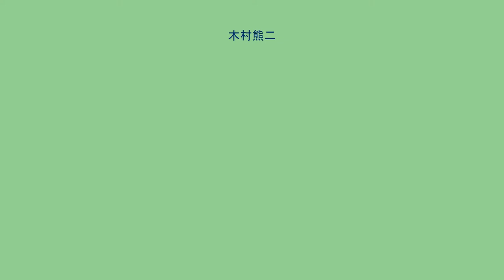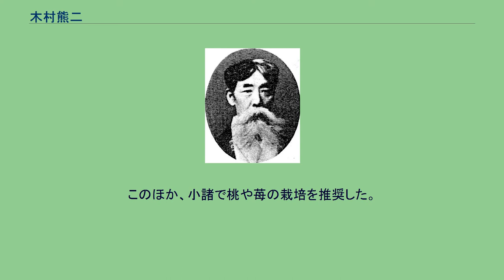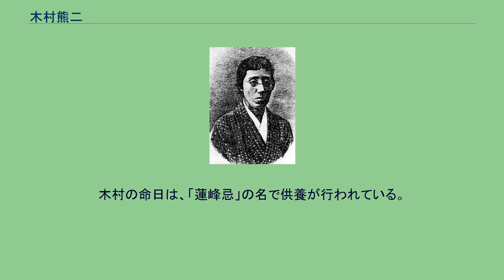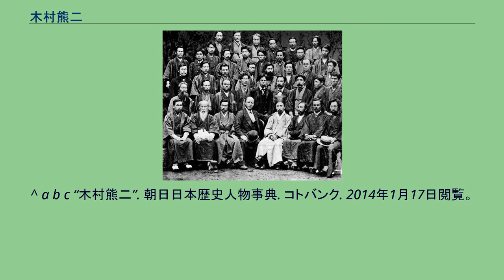木村熊二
ホープ・カレッジ出身の人物
木村 熊二（きむら くまじ、弘化2年1月25日（1845年3月3日）） - 1927年（昭和2年）2月28日）は、日本のキリスト教牧師・教育者。
明治期、妻の木村鐙子とともに東京において明治女学校を創設、またその後移った長野県小諸で小諸義塾を開設した。
牧師として島崎藤村に洗礼を施したことで知られ、のちに藤村を小諸義塾の教師に招いている。
名は熊治とも表記される。
出石藩の藩儒桜井石門の次男として京都に生まれ、5歳で出石（現在の兵庫県豊岡市出石町）に移る。
日本の天気予報の創始者とされる内務官僚の桜井勉は実兄。
8歳で江戸に遊学し、10歳で木村琶山（石門の弟子）の養子となった。
江戸では昌平黌で佐藤一斎、安積艮斎に学ぶ。
一斎の縁戚である田口卯吉らと知りあい、同居している。
21歳の時に田口鐙子（とうこ、田口卯吉の異父姉）と結婚。
木村は幕府に仕えて徒目付となる。
同じく幕臣である洋学者の乙骨太郎乙とは生涯親交を結ぶ。
戊辰戦争・江戸幕府瓦解に際して木村は勝海舟の下で活動するが、新政府軍に反抗し、その追及を受けることになるも、処罰を免れた。
一番町教会で植村正久から洗礼を受ける。
明治元訳聖書（1880年（明治13年）完成）の新約聖書翻訳委員としても活動した。
1883年の第三回全国基督信徒大親睦会の幹部の記念写真、木村は前から2列目の右から3人目、大儀見は前から3列目の左端 明治3年（1870年）、森有礼が少弁務使として渡米する際、外山正一、名和道一、谷田部良吉、大儀見元一郎らと共に随行。
ホープ大学やニューブランズウィック神学校で学び、牧師としての試験に合格して、1882年（明治15年）に帰国。
熱心なキリスト教的教育者として主に女子教育に従事する。
明治16年(1883年)5月には東京の新栄教会で開催された、第三回全国基督教信徒大親睦会に留学仲間の大儀見元一郎と一緒に幹部として参加する。
妻の鐙子も日本一致長老教会（植村正久が創立した横浜バンド系の教会）の下谷教会で婦人会を作ってキリスト教普及の活動を行った。
1885年（明治18年）秋、木村と鐙子は九段下牛ヶ渕（現在の千代田区飯田橋）において明治女学校を開校。
近代日本における女子教育の先駆けとみなされている学校の一つである。
また同年には、日本初の本格的女性誌とみなされる『女学雑誌』の発刊にあたった。
しかし、翌1886年（明治19年）に鐙子はコレラで急死する。
コレラで早世した先妻とう子 1888年（明治21年）、木村は、伊東華子と再婚するが、彼女は放埓な性格であり、華子のスキャンダルに巻き込まる形で木村は女学校の校長職を退く羽目になった。
同年、木村は頌栄女子学校の校長に。
なお、華子は結局愛人と出奔し、8年で離婚することとなった。
明治女学校は巌本善治が校長を引き継いだ。
明治女学校は1909年（明治42年）に閉校するが、23年間存続期間に多くの人材を輩出した。
1891年（明治24年）、木村は高輪台教会の牧師を辞職。
翌1892年（明治25年）、自由民権家の早川権弥の導きで伝道のために長野県南佐久郡野沢村（現在の佐久市）に移住する。
1893年（明治26年）、木村は小諸で私塾として小諸義塾を創設し、青年教育にあたった。
1899年（明治32年）に小諸義塾は旧制中学校として認可を受け、島崎藤村、丸山晩霞等が木村に招かれて教師として勤務した。
このほか、小諸で桃や苺の栽培を推奨した。
また、木村は中棚の湧き水を使うと傷の治りが早いのに気づき、中棚鉱泉の発掘にあたり、その近くに書斎として「水明楼」を移築した。
水明楼は島崎藤村の「千曲川のスケッチ」の中にも登場しており、現存する。
なお、1896年（明治29年）に木村は三度目の妻として東儀隆子（雅楽家の東儀家出身）を迎えた。
小諸義塾は1906年（明治39年）に財政難などによって閉校を余儀なくされた。
小諸義塾閉校後、木村は長野市に移住し、牧師として活動した。
1917年（大正6年）に東京へ戻り、1927年（昭和2年）に芝区白金三光町83歳で没し、谷中墓地に葬られた。
木村の命日は、「蓮峰忌」の名で供養が行われている。
小諸市では毎年水明楼近くの中棚荘で行われている。
^ a b c “木村熊二”. 朝日日本歴史人物事典. コトバ...